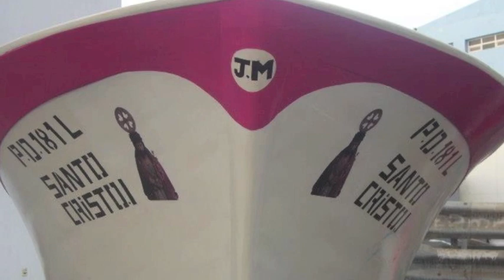JOAO MESSIAS ( ja mais te esquecerei )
A RABBIT ENTERTAINMENT  PICTURE
                Joao  Messias
                               A
                 JOSE A COELHO
                    PRODUCTION
                Letra e musica de ;
                PEDRO CARREIRO
                   STUDIOS / U S A
                       2012 / 2013